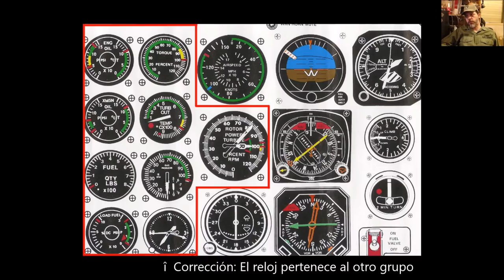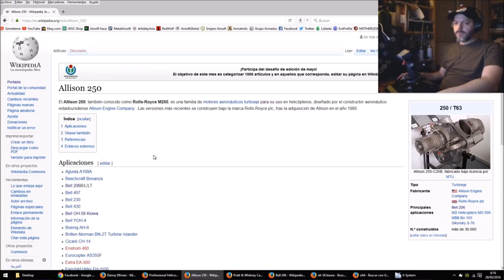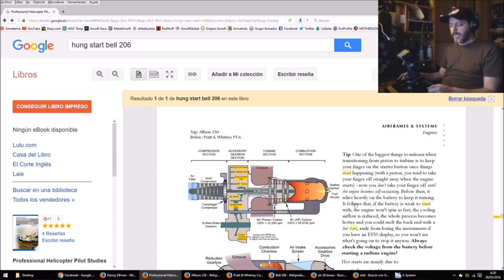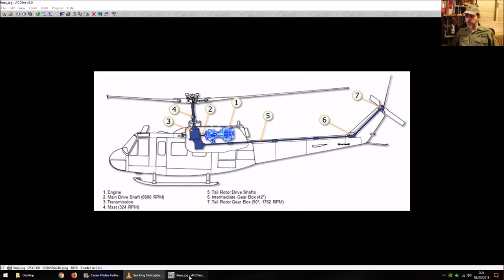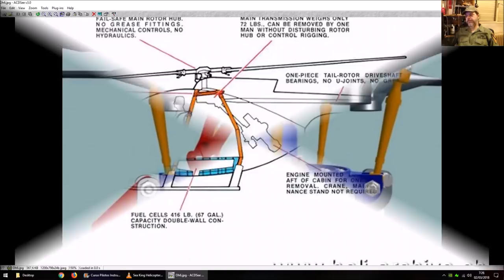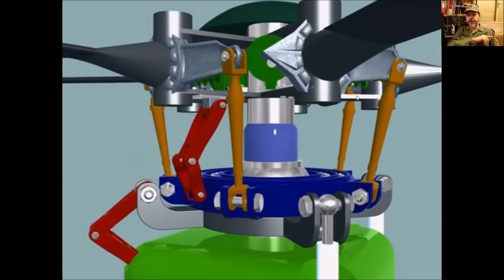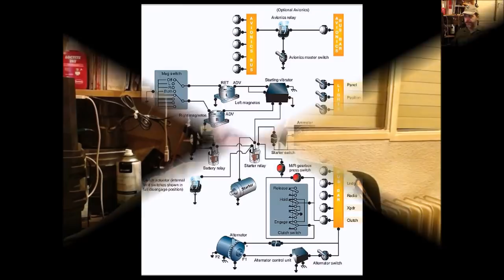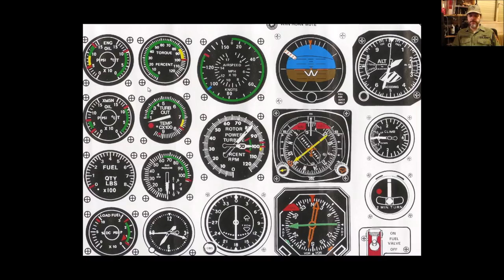#21 Curso piloto helicóptero ArmA3 - Grupo Armados - Teoría: Instrumentos de estado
Panel de instrumentos.
Sistemas del helicóptero e instrumentos de estado.